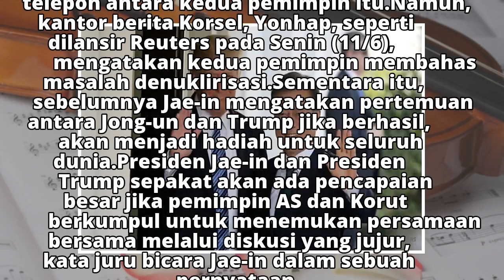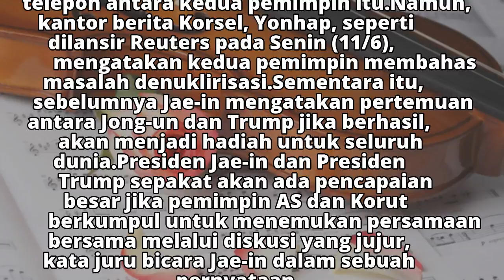Jelang Bertemu Jong-un, Trump Telepon Presiden Korsel